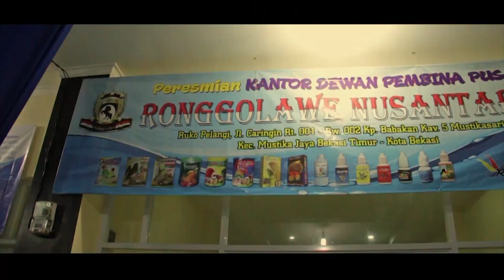Dahsyatnya Di Malam Nisfu Sa'ban Ronggolawe Nusantara Meresmikan Kantor Dpp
Peresmian kantor Dpp Ronggolawe Nusantara telah resmi di buka di malam nisfu sa’ban pada tanggal 22 Mei 2016 di  RukoPelangi Jl. Caringin Kp. Babakan Kav 5 Mustikasari Kec. Mustika Jaya Bekasi Timur Kota Bekasi.Acara yang di bawakanoleh Pak Dody Naga berlangsung sangat hitmat dan meriah, Dimulai dari pembukaan oleh H.Makhfudz Solaiman di lanjutkan oleh Ahmad Budiono ( Budi Indo ) selaku ketua umum Ronggolawe Nusantara serta beberapa tokoh masyarakat setempat dan ditutup dengan Do’a yang di pimpin langsung oleh ketua Rw Ahmad Taufik.
H. Makhfudz Solaiman membuka kantor Dpp Ronggolawe Nusantara dengan pemotongan pita yang menjadi simbol telah dibukanya kantor Dpp Ronggolawe Nusantara dan di lanjutkan pemotongan tumpeng oleh Budi Indo kepadaH. MakhfudzSolaiman ( Kang Ebod )ditutup dengan acara ramah tamah.
Ronggolawe “pasti”
Ronggolawe “jaya”
Ronggolawe”pastijaya”
Yel yel itulah yang menjadi ciri khas dari Ronggolawe Nusantara, selalu membuat semangat untuk melontarkannya.
Producers  : Budi Indo
Director          : Culix
Camera Operator : M.Dafri
Editor    : Dafri Chan